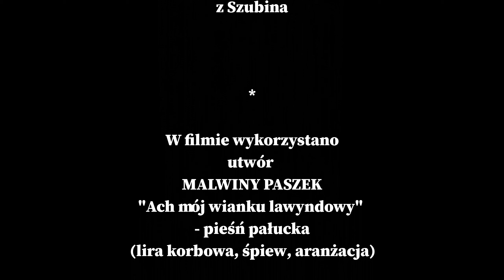Zdobnictwo pałuckie. Zajęcia warsztatowe, cz. 5. KROPIDŁO PAŁUCKIE. Cykl z okazji NOCY MUZEÓW 2021.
Zajęcia warsztatowe ze zdobnictwa pałuckiego. W piątej części zaprezentowane zostanie wykonanie KROPIDŁA PAŁUCKIEGO. Zajęcia prowadzi twórczyni ludowa Małgorzata Bołka.